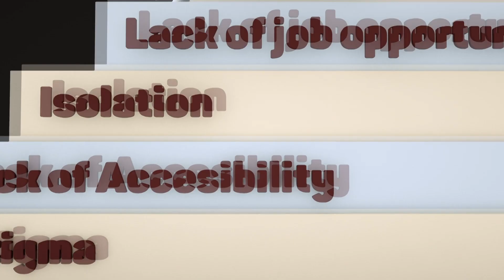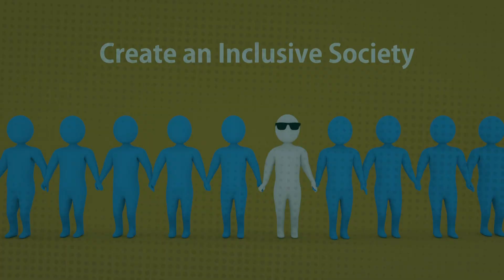"Vision For Inclusion" by Ritwik Das & Subrat Bindhani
Winner of 1st prize in 5 Minutes category of FLO Dhwani 2023.